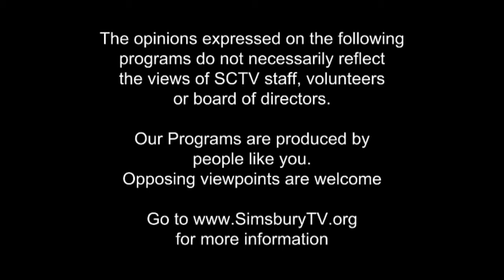New England Urgent Care presents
Holistic Health: An Introduction to Holistic Living with Dr. Michael Gutman, Shankara Newton and Steve Paine